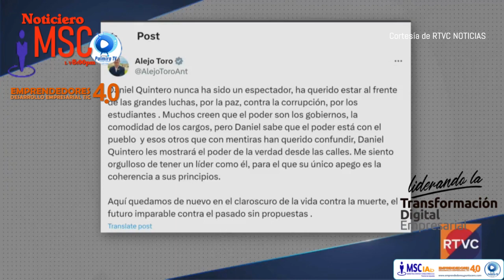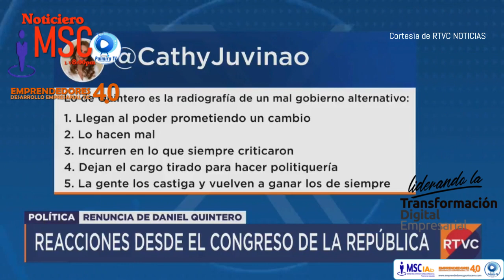Medellín, Daniel Quintero a pesar de haber desmentido el tema de su renuncia, terminó siendo cierta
El exalcalde de Medellín, Daniel Quintero, a pesar de haber desmentido el tema de su renuncia, terminó siendo toda cierta, esto ha generado distintas reacciones en muchos colombianos y sobre todo en políticos y personalidades de este mundo que han estado activos opinando de la administración del mandatario de la capital de Antioquia. Informe de RTVC NOTICIAS.